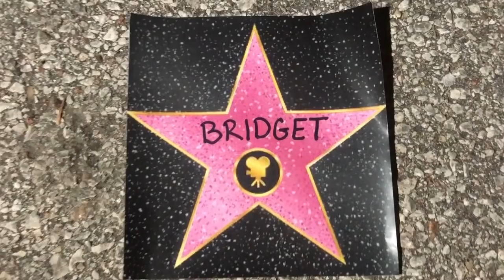Homecoming 2018 Queen Wake-ups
Congratulations to the six Homecoming 2018 Queen Candidates!